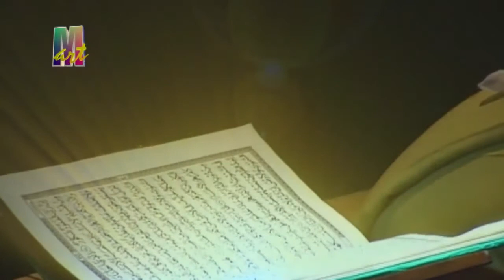Wafiq Azizah Shalawat Syifa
الأنشودةالإسلامية